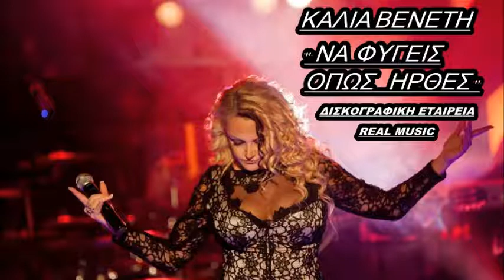ΚΑΛΙΑ ΒΕΝΕΤΗ - ΝΑ ΦΥΓΕΙΣ ΟΠΩΣ ΗΡΘΕΣ NEW SONG 2013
Στίχοι - Μουσική Γιώργος Γκούτσης
Ενορχήστρωση - Προγραμματισμός Γιώργος Στεφανής
Δισκογραφική Εταιρία Real Music

Lyrics - Στίχοι

Να φύγεις όπως ήρθες
Να βγεις απ' τη ζωή μου
Κουράστηκα να δίνω
Για σένα τη ψυχή μου...

Δεν θα με δεις να κλαίω
Για πάρτη μου θα ζήσω
Στα λάθη μου να φταίω...

Όλα μου φώναζαν
Να φύγω από σένα
Και εγώ στα πόδια σου γινόμουνα χαλί
Όλα μου φταίγανε
Τα νεύρα μου σπασμένα
Γελούσα έκλαιγα και πάλι απ' την αρχή...

Πόσο μετάνιωσα
Που πίστεψα σε σένα
Αν και μου μίλαγε η καρδιά μου από καιρό
Ένιωσα αιχμάλωτη
Μες το δικό μου ψέμα
Κι είπα να πάψω από σένα να πονώ...

ΚΑΛΗ ΑΚΡΟΑΣΗ !!!